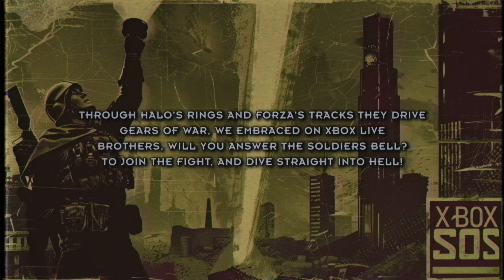XBOX SOS - A Helldivers 2 Song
This song goes out to that one Gamestop employee who convinced 12 year old me to buy an Xbox instead of a Playstation. You didn't know the path you were setting me down, but here we are.

Help me keep the Endless Tavern running!

Lyrics:

In galaxy's expanse where Hell Divers unite
A beacon shines bright, piercing the darkest of night
An SOS across the stars, a call, a bet
Awaiting heroes, Xbox legends, not yet met

From Master Chief, to the ODST's
Their combat prowess, putting us at ease
For Super Earth, their valor, soon to be beckoned
With Spartans' strategy, a force to be reckoned

Consoles apart, yet united by a cause
To defend, to fight, without pause (We Dive!)
A call to arms, for those who play to win
Xbox warriors be our next of kin

Through Halo's rings and Forza's tracks they Drive
Gears of War, we embraced on xbox live
Brothers, will you answer the soldiers bell?
To join the fight, and dive straight into Hell!

here we stand at the precipice of fate
Sending the signal, before it's too late
Xbox players heed the call, to Super Earth!
In our hour of need, show us your worth!

Through trials and battles, side by side,
With Xbox comrades, we'll turn the tide.
Together we stand, our mission clear,
For Super Earth, we dive, without fear.

(Please Joel, let our brothers in!)